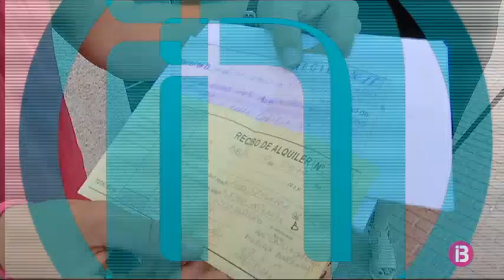Resum Notícies Cap de Setmana Migdia 17-6-2017